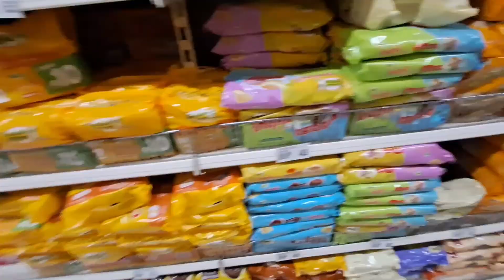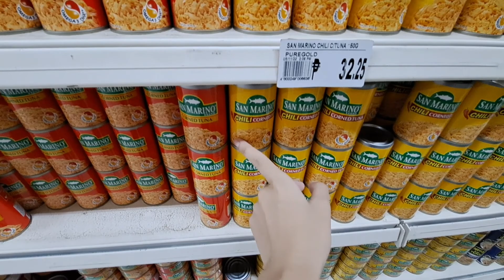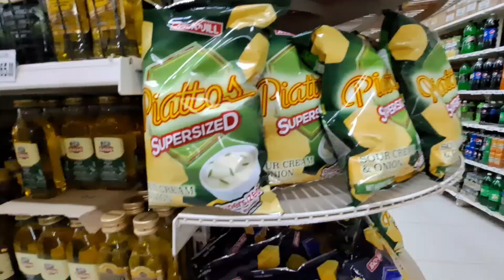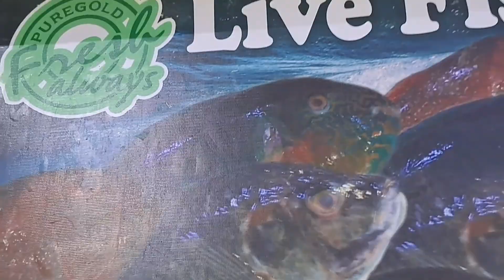Grocery Shopping with my Dad! - Daily Documentary Ep. 2 I Chryzalyn Vistar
Hello, everyone! After a month with no uploads, it's good to be back with another vlog. I hope you had a good day with this vlog: shopping with my dad! Will continue to post content! Have a wonderful day!